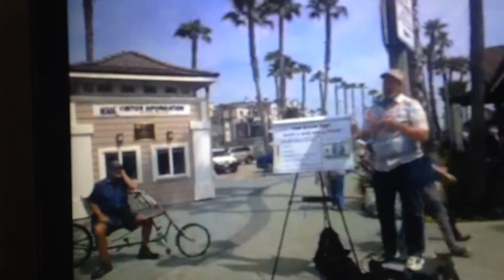Stuart Scott - Open Air - LIVE from Huntington Beach, CA